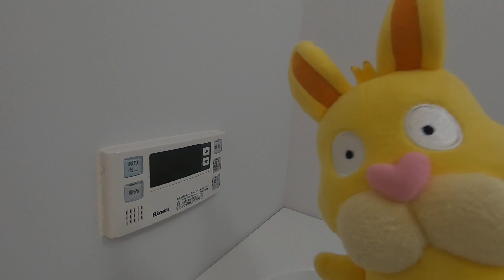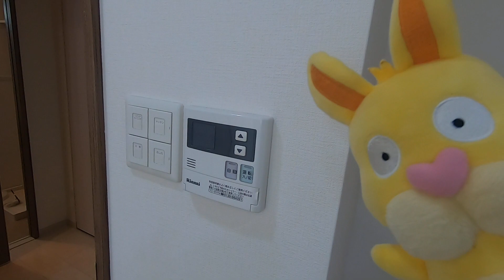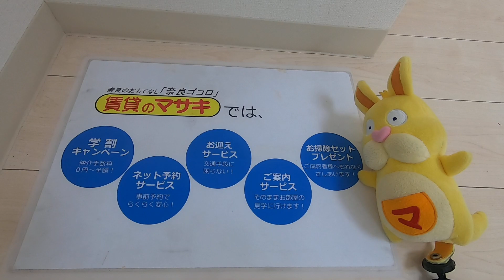【ルームツアー】ロイヤルステージ新大宮｜奈良市新大宮駅賃貸｜賃貸のマサキ｜Japanese Room Tour｜007705-1-1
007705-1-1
奈良県奈良市芝辻町３丁目9-16にあります評判の良い間取りの1LDKマンション【ロイヤルステージ新大宮】の物件紹介動画です。